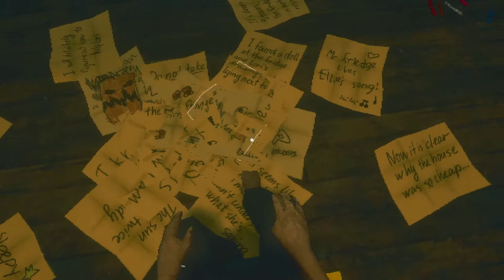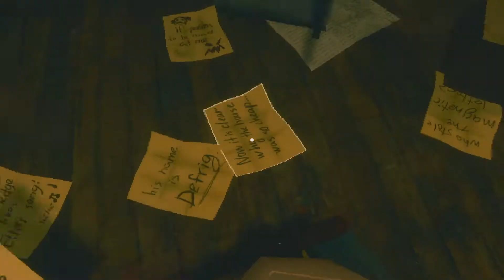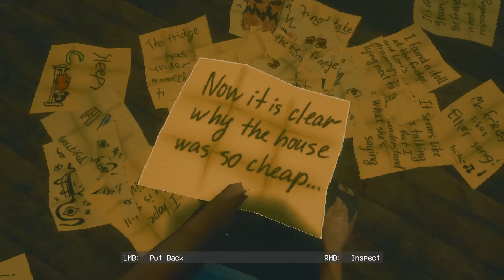This Is The SCARIEST Fridge!!!